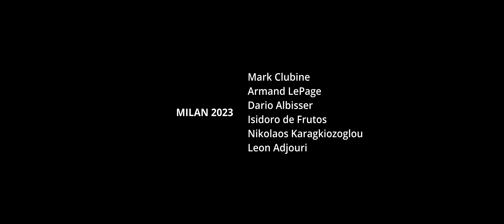SONY A7S III Short Film | Cinematic 4K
A travelvlog from milan. A short cinematic video to an university assignment without many specifications. Produce a video from a short trip to Milan. So this is my creative approach to the task.

Thanks to everyone who subscribes to my channel, this support means a lot to me: